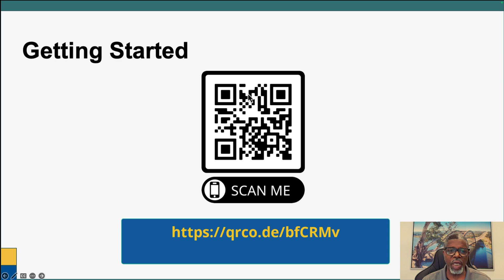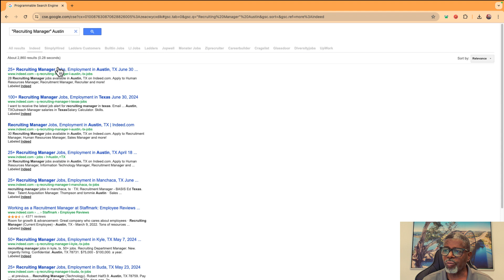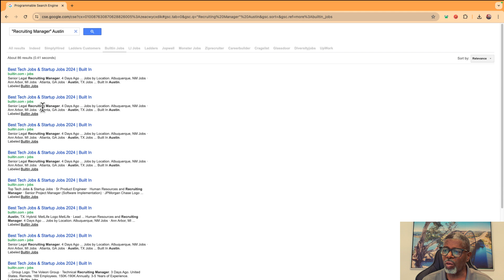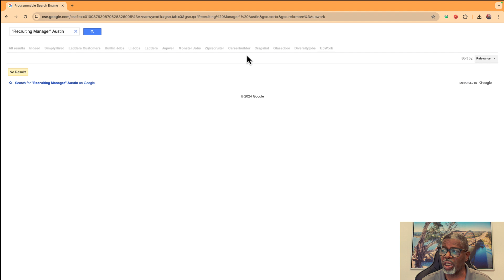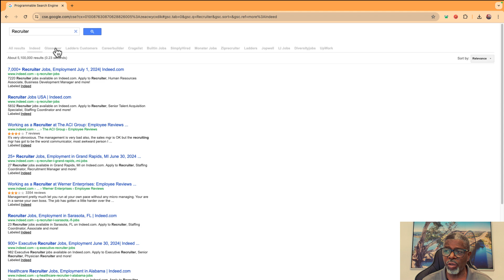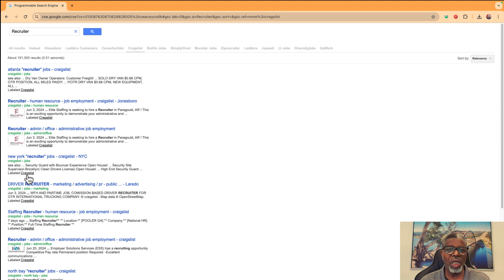How to find open jobs using a Google Programmable Search Engine (CSE).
Find more job openings. Get more options with your job search tools. Looking for ways to search for open jobs without re-typing every search. This search engine helps job seekers search multiple sites using the same search terms.

This video is about a job search programmable search engine created by Cody L Horton. The search engine allows users to search for jobs indexed by Google on a variety of sites. In the video, Cody demonstrates how to use the search engine to find recruiting manager jobs in Austin. The search engine includes Indeed, Simply Hired, Ladders, LinkedIn Jobs, BuiltIn Jobs, Jopwell, Monster Jobs, Zip Recruiter, CareerBuilder, Craigslist, Glassdoor, Diversity Jobs, and Upwork. The search engine can search for jobs using a single term across multiple sites. For instance, you can search for "recruiting manager" and the search engine will return results from Indeed, Simply Hired, and other sites. The video also includes tips on how to get the most out of the search engine, such as how to use the site command to search for jobs on a specific website. Overall, this video is a helpful resource for anyone looking for a job.

Training:
Inclusion Talent Academy

Grow your leadership career:
My new book, LeadershipRIFFS: Frameworks for Personal and Professional Growth, is coming soon! It’s all about simple, powerful strategies to help you lead with clarity, confidence, and purpose.

To celebrate, I’m giving away a FREE workbook with:
- A Daily Planner to stay focused
- Leadership frameworks to guide your journey
- Affirmation cards to keep you moving